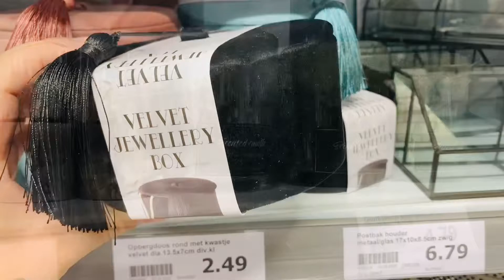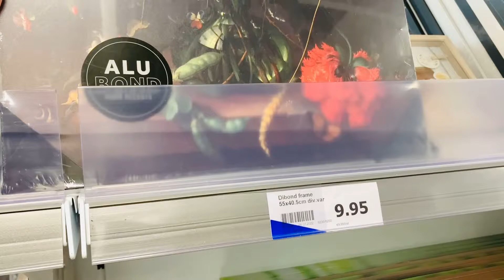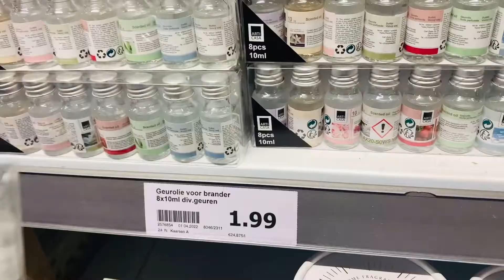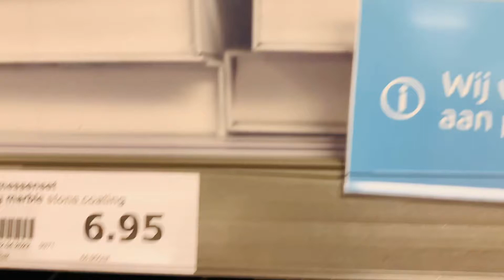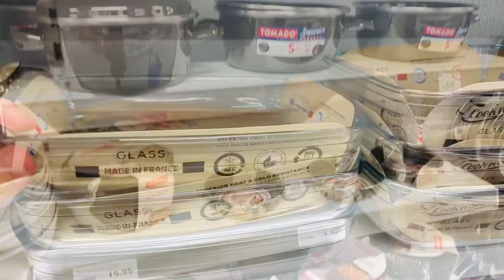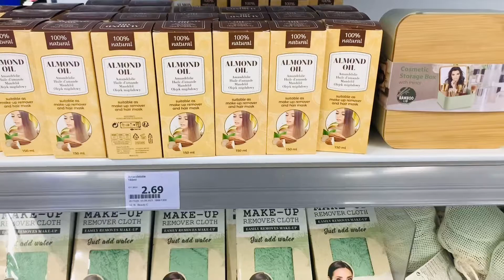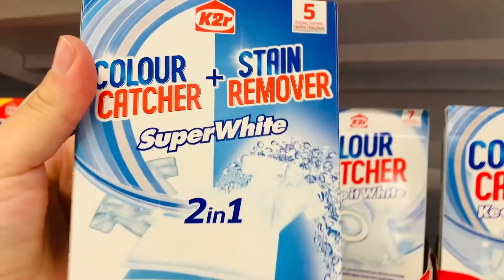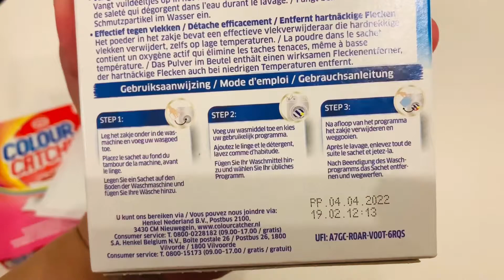جولة في اكسيون اخر ماجابت هذا الشهر مع مشترياتيArrivage action september 2022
شاركت معاكم جولة في اكسيون مع المشتريات لي خديت واجوبتكم على الاسئلة لي خليتوني في الفديو السابق ديال اكسيون

Nouveautés d’action et mes achates september 2022